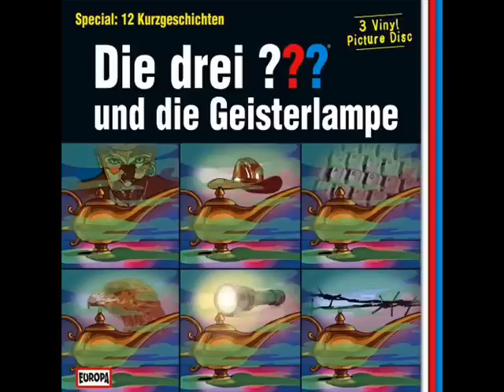Die drei ???:....und die Geisterlampe - 12 Kurzgeschichten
Das gab es noch nie: 12 Mini-Fälle der "Die drei ???".
Die drei Autoren Kari Erlhoff, Hendrik Buchna und Marco Sonnleitner erzählen 12 kurze Geschichten, die die drei jungen Detektive aus Rocky Beach teilweise auch mal von ein paar ganz anderen Seiten zeigen.

1. DIE DREI ??? UND DIE GEISTERLAMPE
Erzählt von Kari Erlhoff
Mr. Vancura ist Schauspieler und sammelt alles, was mit dem Orient zu tun hat. Sein ganzer Stolz ist eine Wunderlampe, in der ein richtiger Dschinn lebt. Aber der Dschinn ist verschwunden...

2. DUNKLE VERGANGENHEIT
Erzählt von Marco Sonnleitner
Das neueste Hobby von Justus Jonas ist die Ahnenforschung. Und dabei macht er eines Tages eine unglaubliche Entdeckung...

3. ENTFÜHRT
Den drei ??? bleibt weniger als eine Stunde Zeit, sie zu finden und zu befreien...

4. VERSCHWÖRUNG AUF DER EAGLE RANCH
Erzählt von Hendrik Buchna
Auf dem Autorasthof 'Eagle Ranch' geschehen merkwürdige Dinge und die drei ??? erhalten den Auftrag, herauszufinden, was es damit auf sich hat...

5. SOS
Erzählt von Marco Sonnnleitner
Als die drei ??? vom Strand kommen und auf dem Weg nach Hause sind, sehen sie ein SOS-Signal, das aus einem Haus gesendet wird. Eigentlich steht das Haus doch leer...

6. DER GRAUE DÄMON
Auf dem Weg nach Hause wird Peter plötzlich von einem unheimlichen, grauen Dämon verfolgt. Ihm bleibt nur noch ein Ausweg: Die Flucht...

7. DAS LEHRSTÜCK
Peters ehemalige Klavierlehrerin, Mrs. Floyd, engagiert die drei ???, um herauszufinden, wo ihre verstorbene Mutter ihr Erbe versteckt haben könnte...

8. DAS RÄTSEL DER SCHWARZEN NADEL
Die drei ??? erhalten den Auftrag, bei der Übergabe einer schwarzen Nadel dabei zu sein. Aber geht es dabei wirklich nur um das Schmuckstück?

9. DER VERSCHWUNDENE SUPERSTAR
Blacky, der Papagei der drei ???, benimmt sich seit ein paar Tagen höchst sonderbar. Was ist der Grund für die merkwürdigen Sprüche, die der Vogel plötzlich zitiert...

10. MANCHES VERLERNT MAN NIE
Die drei ??? sollen von der Stadt Rocky Beach für ihr Lebenswerk geehrt werden. Und prompt sitzen sie gleich wieder mitten in einem neuen Fall...

11. PSYCHOMOON
Kellys Tante wird erpresst und die drei ??? sollen bei der Übergabe des Geldes behilflich sein. Aber in dem Motel, in dem Peter und Kelly absteigen, passieren merkwürdige Dinge...

12. JAGD AUF DEN WEIHNACHTSMANN
Rocky Beach versinkt im Schnee. Und zu allem Überfluss treibt gerade jetzt, wo die Polizei mehr oder weniger handlungsunfähig ist, ein krimineller Weihnachtsmann in der Stadt sein Unwesen...